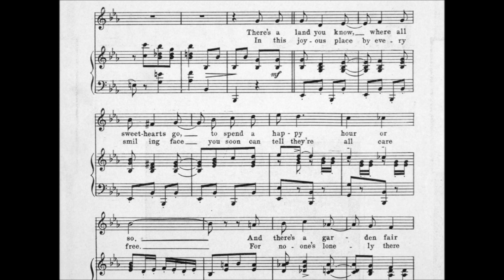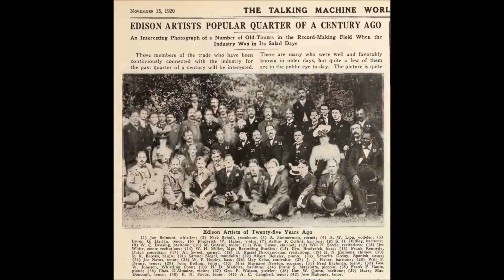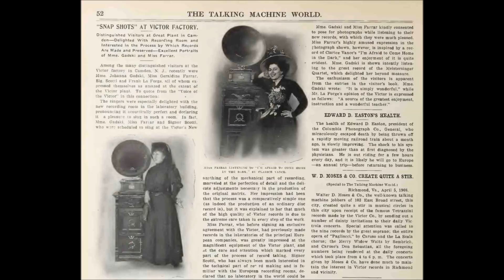"The Ladder of Roses" Olive Kline on Victor 17922 (1915) song by R. H. Burnside & Raymond Hubbell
"The Ladder of Roses"

Olive Kline

Victor 17922

1915

Lyrics by R. H. Burnside

Olive Kline made records exclusively for the Victor Talking Machine Company, beginning in 1912 and ending in 1935. In contrast to many singers invited to make records after they had already established themselves as concert artists, she used a successful recording career as a springboard for a concert career.

Victor's 1922 catalog states, "Until a year or so ago she was a member of one of the highest-salaried quartets in the history of American church music, at the West End Collegiate Church in New York. Declining an offer to appear in opera, she nevertheless gave up this position to devote her entire time to concert work and the making of Victor records."

She was born in Amsterdam, New York. Though sources give different dates, her birth certificate establishes that she was born on July 7, 1887. When she was around ten, her family (she had two brothers) moved to Schenectady, where her father worked as a General Electric employee. She began high school in Schenectady and then went to St. Agnes Girls' School in Albany, New York.

Kline's father played piano and encouraged his daughter to pursue a concert career as a pianist, but finally her vocal talents became evident. Her first vocal teacher was Herbert Wilbur Greene, and she paid tribute to this teacher by adopting the nom de disque Alice Green for some recordings ("Alice," close to "Olive," was a natural choice).

Established as a soloist in prominent churches, she began recording as a solo artist in mid-1912 (she may have participated anonymously in ensemble recordings before this). In a February 16, 1976, interview with Merritt F. Malvern (the interview was recorded but never transcribed or made public), she recalled that Harry Macdonough, a member of the church quartet in which Kline was a substitute singer, invited her to make records: "A tenor was...the manager of the Victor office in New York, and during the sermon he wrote me a little note that said, 'How would you like to come down on Tuesday and make a test record for the Victor company?' Well, of course, I almost fell off my chair, I was so excited."

Her first record was "Spring" on Victor 17135, issued in September 1912. For the next few years she was issued on black label Victors and, beginning in 1917, on blue also.

Her name was never on purple label Victor discs--in the hierarchy of singers, Kline was not as elevated as fellow soprano Lucy Isabelle Marsh. Kline was given popular material that Marsh would never have been given.

After 1926 Kline was on some Red Seal Victors (as "Olive Kline") as well as some black label discs (as "Alice Green").

Starting in late 1915, for songs of a decidedly popular nature, beginning with the duet "They Didn't Believe Me" (credited to "Alice Green--Harry Macdonough," Victor 35491), she was credited on some black labels as Alice Green.

In 1916, which was probably her busiest year as a recording artist, and continuing to June 1917, she was sometimes issued as Olive Kline on black label Victors (such as in the trio of Kline, Wheeler, and Dunlap) but more often as Alice Green (even for solos from Handel oratorios issued on Victor 35623 in May 1917).

Upon being elevated to blue label status in June 1917, the soprano was no longer issued on new black label discs as Olive Kline with the exception of "Whispering Hope" backed by "Abide With Me" on electrically recorded Victor 19873, a remake of an earlier record. Into the 1920s she continued to be issued as Olive Kline on blue label discs and as Alice Green on black label discs.

She recalled during her retirement years that when issued as Alice Green she was paid no royalty whereas she received royalties for discs issued under the name Olive Kline.

A big seller in 1920 was blue label Victor 45201, featuring the Egan-Whiting composition "The Japanese Sandman" backed by Cole Porter's "An Old-Fashioned Garden" from the show Hitchy-Koo. She recalled receiving more in royalties for that disc than for any other.

She made few records after 1928. Perhaps her last recording as a Victor Light Opera Company member was made on June 28, 1929, when she sang in a medley from the show Follow Through. In the 1930s she made a few black label records for Victor's Educational Catalog. She sang on radio in the 1920s and 1930s.

Known as "Ollie" to friends, she married Dr. John Walter Hulihan in 1919, moved at that time to Pelham, New York, and resided there until her death.

She died on July 29, 1976.